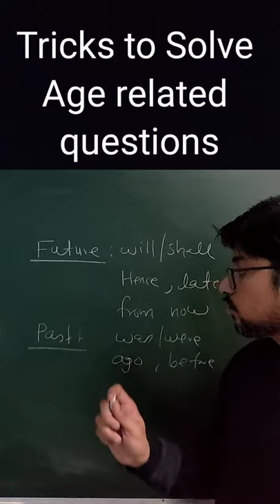Tricks to solve age related questions | Algebra quadratic equations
Dear Students !!

I am Anurag Sharma.